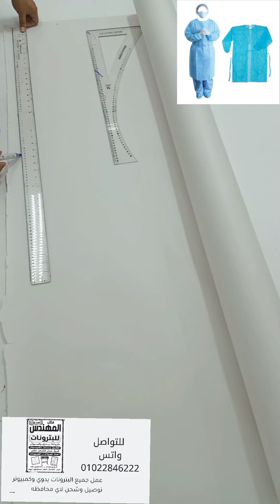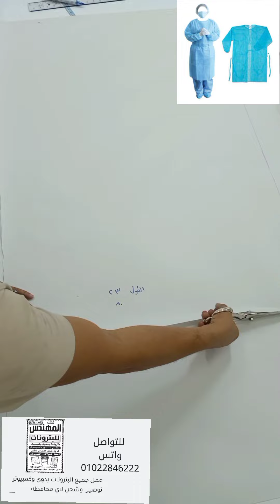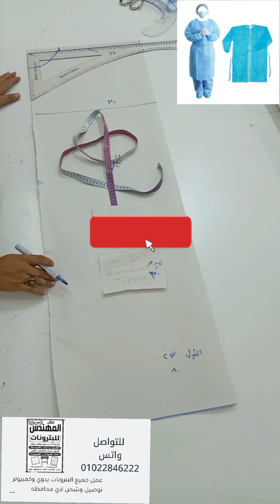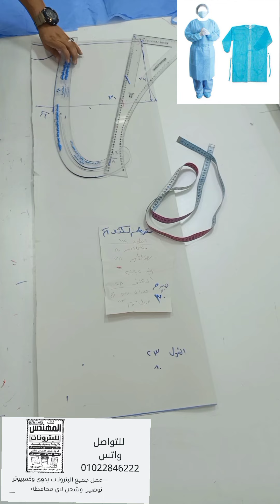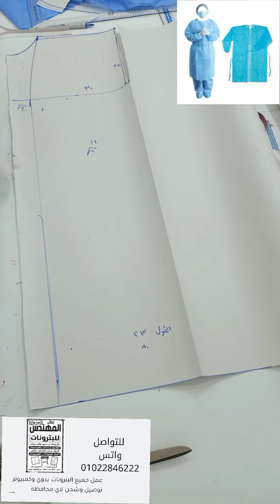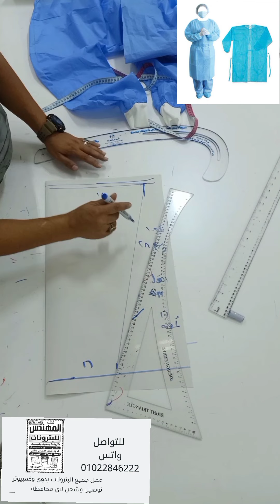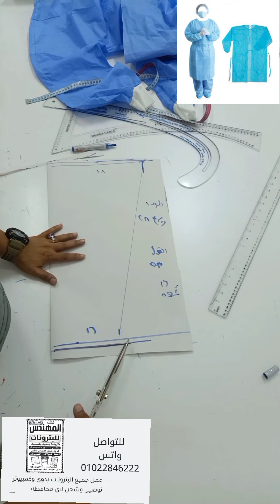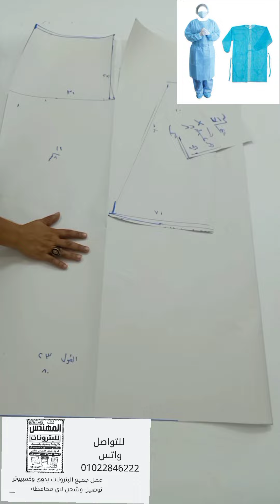تفصيل باترون الجاون الطبي بطريقه فنيه واحترافيه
في فديو اليونم من قناه باترون المهندس احمد هلال نقدم عمل باترون الجاون الطبي بطريقه مبسطه للمبتدئين باسلوب احترافي
لا تنسي دعمك للقناه بالليك والشير والاشتراك فالقناه
ما عليك سوى الانتساب إلى هذه القناة للاستفادة من المزايا: